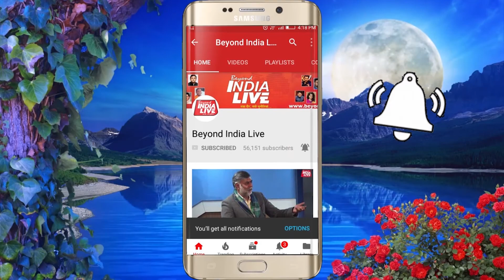मजदूरों को कैसे मिले उनका हक़